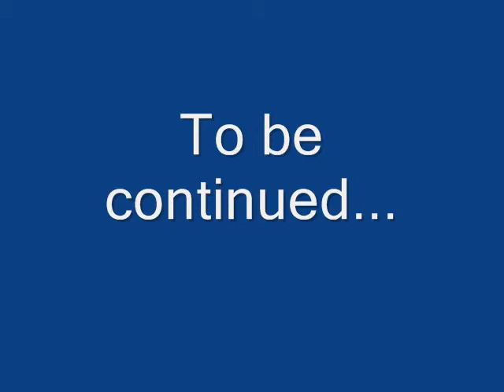Dungeon Keeper - Mission 8 - Tickle (Part 1 of 2)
Briefing:

Blissfully unaware of the damage protracted war can wreak on their idyllic cluster of homesteads, the villagers of Tickle are pure of heart, and unblemished of face and neck.

This is the worst level I've played through head on, because of the fact that the blue Keeper nearly destroyed most of my creatures head on. If you have transferred a stronger creature, this realm would be an easy one, as using a weaker one would be much riskier. Begin by building your Basic Five as usual, research, micromanage your portal (which I forgot to do in this realm), and train to max level. Oh, and don't forget to wall in that nearby gold seam near your island in case the blue Keeper is going to strike. If you've micromanage your portal, release the Demon Spawn and Hellhounds southeast of your island,then take out the Fairies to the west. For the Barbarians, dig your way through it first until you can find the Barbarians. (One of them is Level 6, who decided to turn from his friends in there) The next part will tell you more about these.